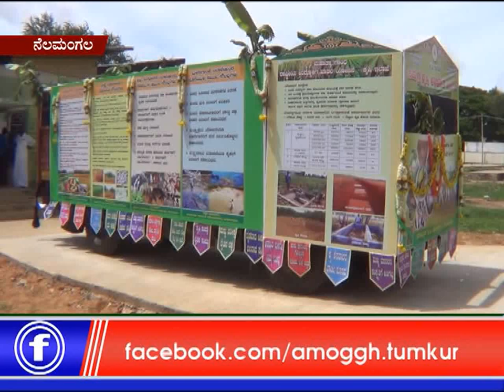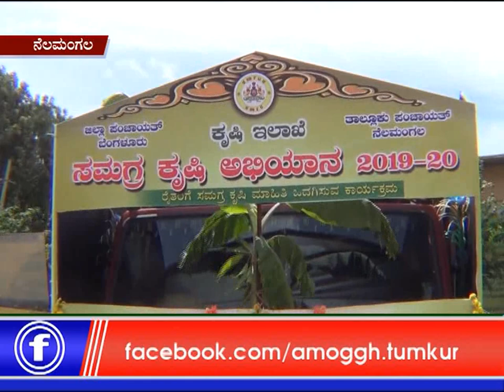10 :06: 2019: Amoggh News